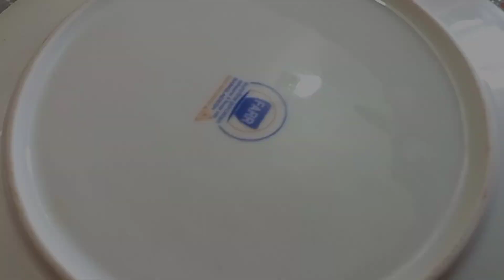চুলায় খুব সহজে তৈরি করুন গাজরের ক্যারামেল পুডিং।। Caramel Carrot Pudding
গাজর দিয়ে খুব সহজে তৈরি করতে পারেন গাজরের ক্যারামেল পুডিং। আমার রেসিপি টা যদি ভালো লাগে তাহলে আশা করছি সবাই আমার পাশে থাকবেন।